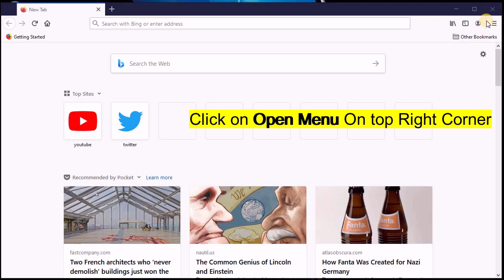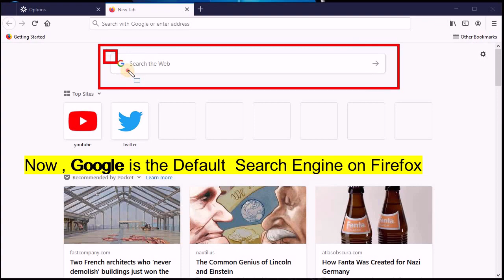Remove Bing from Firefox Windows 10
In this video , you will get to know How to change Bing search engine to google search engine in firefox browser.